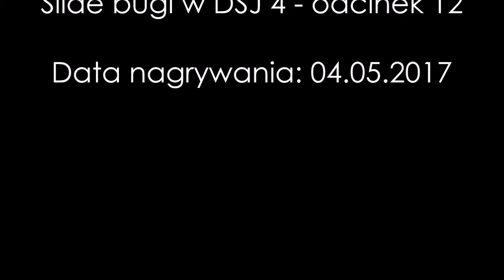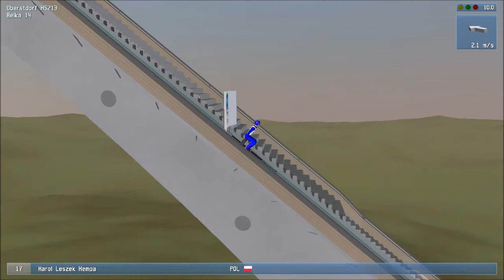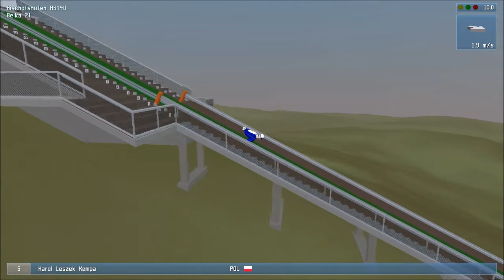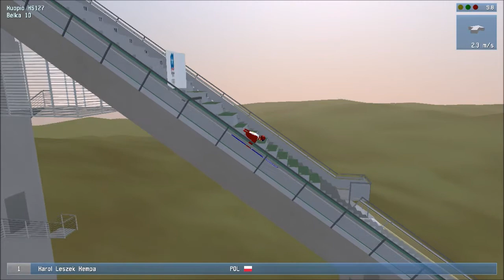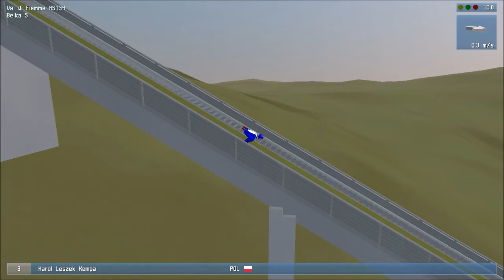Slide bugi w DSJ 4 - odcinek 12 (04.05.2017)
Opublikowany 4 maj 2017